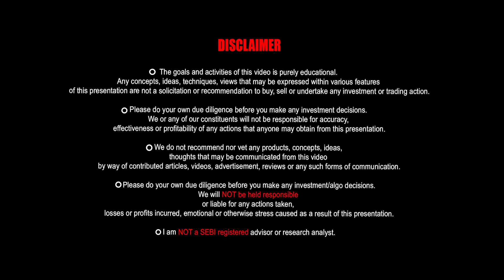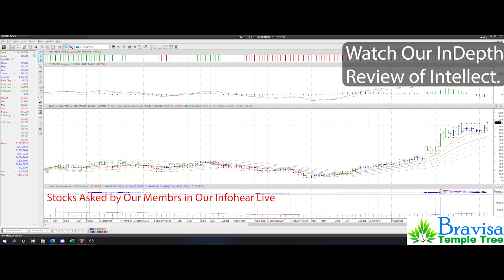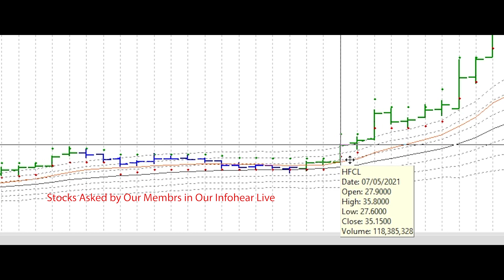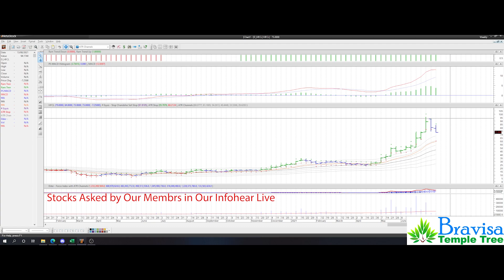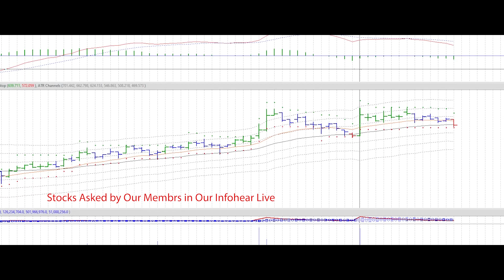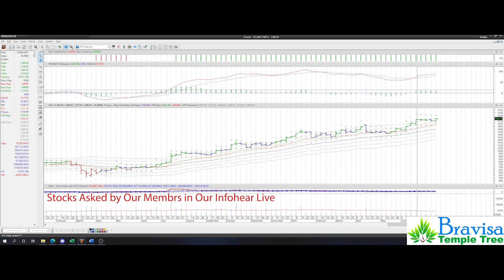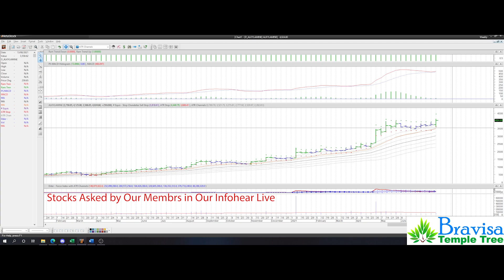Short Review of Stocks - Infohear 23.07.2021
Chapters:-
Introduction - 00:00
ASHOKLEY - 00:22
INTELLECT - 1:14
BPCL - 2:16
BSE - 3:04
HFCL - 4:01
BRITANNIA - 5:05
RELIANCE - 6:14
TVSMOTOR - 7:19
INFY - 8:02
ALKYLAMINE - 8:55